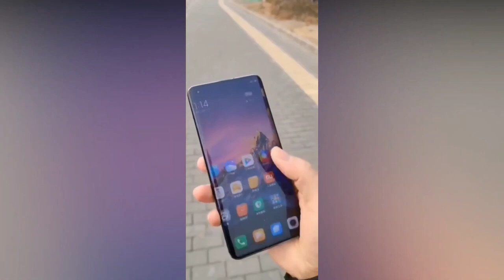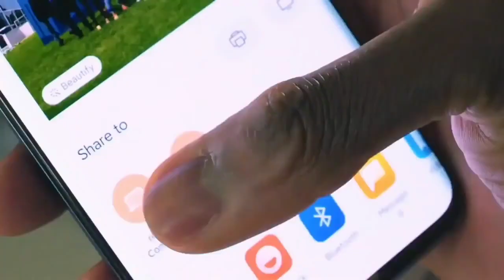Mi Note 11 Pro - 120Hz Display, 108MP Camera, 6000mAh Battery | Full Specs?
Mi note 11 pro - Full Specification, Price and Launch Date

1) xiaomi mi note 11 pro
2) xiaomi mi note 11 pro leaked
3) mi note 11 pro launch date
4) mi note 11 pro specifications
5) mi note 11 pro kab launch hoga
6) mi note 11 pro review & first look
7) mi note 11 pro features
8) mi note 10 pro unboxing in hindi
9) mi note 10 pro india launch date
10) xiaomi mi note 10 pro